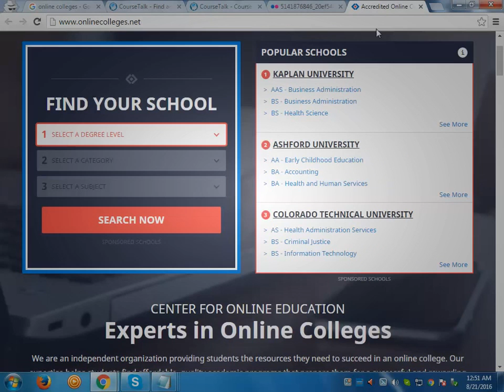爆笑 - おもしろ - オンラインカレッジ